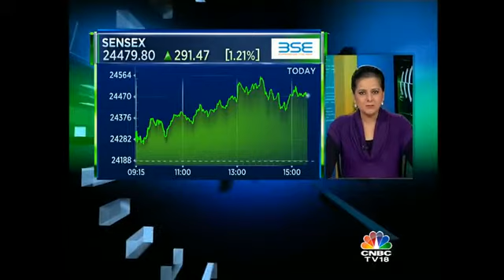MARKET-WRAP: Bulls Catch Their Breath, Nifty Back Above 7,400 – Jan 19, 2016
The bulls finally got some breathing space on the Dalal Street today. Markets saw a relief rally after getting battered and bruised since the start of this New Year. Anuj Singhal wraps up the day's trading action. Take a listen.